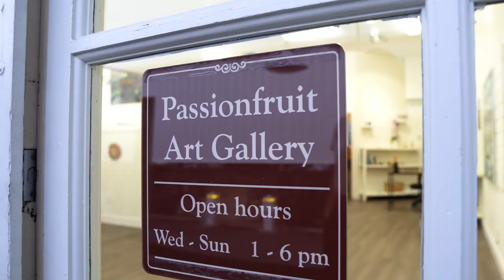Promo for : Passion Fruit Gallery